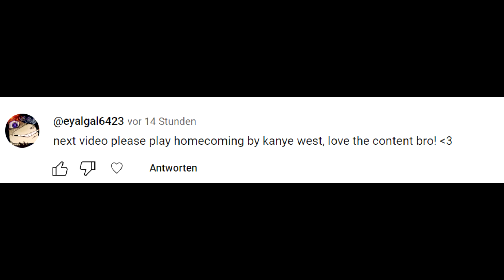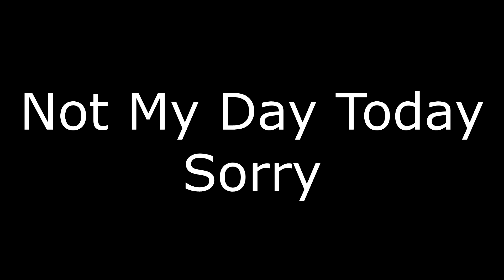HOW TO GET THE FAMOUS TITLE | Elemental Dungeons | OWNER JOINS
Recently, I hosted an incredibly enjoyable livestream dedicated to Elemental Dungeons. During the livestream, Zood, the owner, unexpectedly joined us and generously awarded all participants with the prestigious "famous" title. This is the sole method for attaining the famous title within Elemental Dungeons, making it an exceptionally rare and exciting achievement. We are overjoyed to have had the opportunity to obtain this renowned title in Elemental Dungeons.

An epic fighting game where you'll conquer bosses, gather mythical loot, summon mythic elements, and unleash elemental abilities. Begin your epic adventure today!

UPDATE
NEW DUNGEON
2 NEW ELEMENTS
+ MUCH MORE!

A Dungeon RPG in the works

 Click the play button and start a dungeon or join one!
 Gain gems from quests to roll for magic
 Consume element orbs to receive powers
 Level up element mastery by getting last hit on enemies

Use the code "BETA" and 👍 LIKE and FAVORITE ⭐ the game for free gems!

OPEN BETA Bugs and glitches are to be expected ⚠️

 [CONTROLS]
「Q」Dash
「B」Backpack
「Z」Consume Potion

[Premium Benefits]
 50% More AFK Gems
 10% More Gold
 10% More Exp